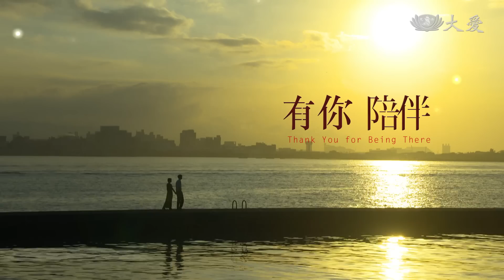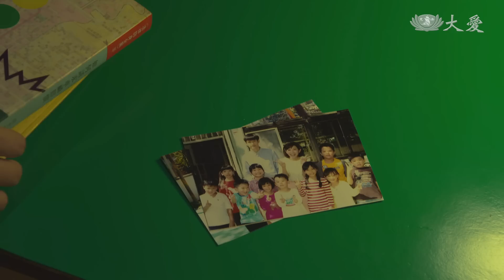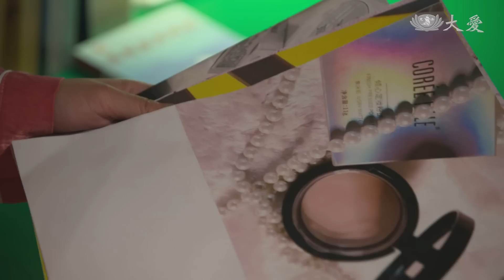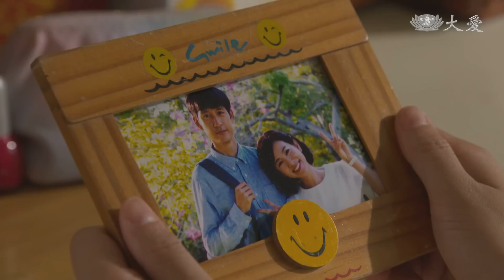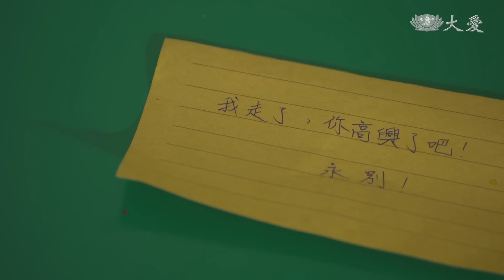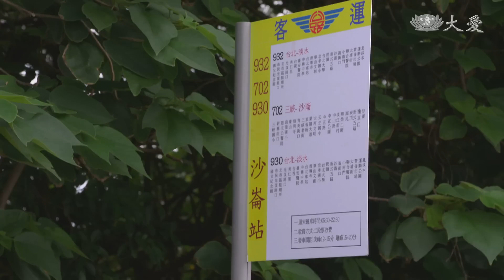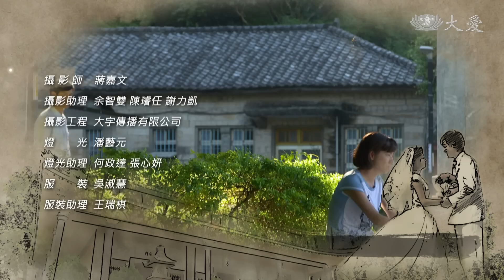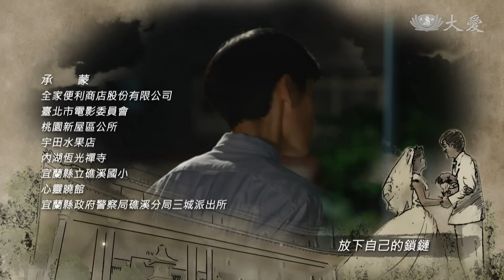[有你陪伴] - 第09集 / Thank You for Being There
一輝（唐治平 飾）在母親（陳季霞 飾）勸導之下，低頭來接靜貽（米可白 飾）回家，靜貽也退一步，同意和好。一輝因保險業務，接觸一位做直銷的女客戶，很欣賞一輝，積極要幫他介紹朋友來做他的保戶。但靜貽基於女人的直覺與敏感，開始懷疑這位客戶動機，接到幾次可疑電話後，終於也不客氣地直接斥罵對方心術不正、勾引別人丈夫，直接斬斷一輝的異性緣，也毀了一輝的好幾樁保險生意，兩人因此信任危機，爭吵到最到點…

(15820009)